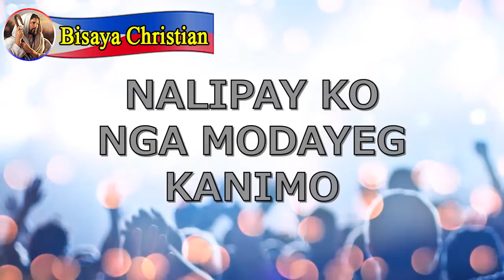HALLELUJAH ( with LYRICS ) by Jun Gamboa Band - Bisaya Christian Songs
LYRICS:

Nalipay ko nga modayeg kanimo
Sa tanang panahon sa matag higayon
Pagadaygon ka

Kay ikaw man ang naghatag kanako ug kusog
Kalipay kalinaw sa matag adlaw

Chorus:
Hallelujah Daygon ang ngalan mo
Hallelujah sa tanang panahon O Dios
Daygon ang ngalan mo...

Coda:
Sa pagsiga sa adlaw
Pagasimbahon ka
Sa pagsalop sa adlaw
Pagasimbahon ka